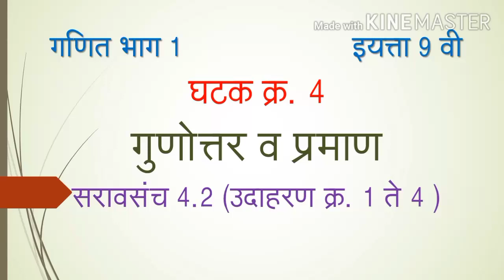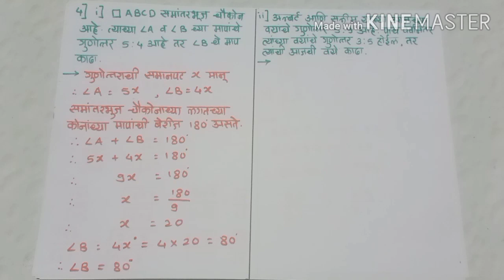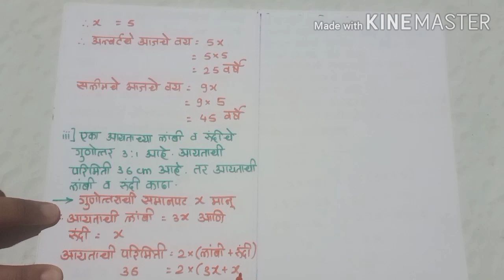Std 9th Maths Part 1 Marathi Medium Unit Ratio and Proportion Practice Set 4.2